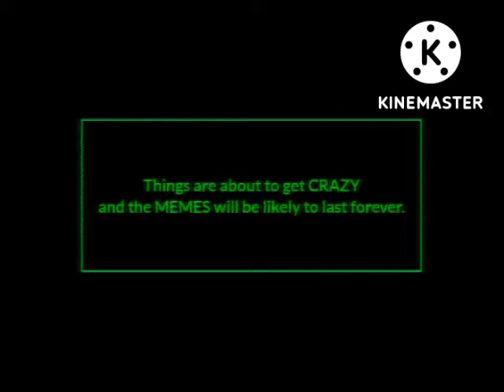The Sussy THX Boardway Trailer: REMASTERED | Dankelodeon UK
Possibly a remade version of the original version and a different version of The Cursed THX Broadway Trailer Creepypasta.

©Value (for the TF2 death sound effect.)
©Lucasfilms LTD (for the THX sound effect.)
©Disney & Pixar (for the sound effect from "Toy Story".)
©Nickelodeon & Paramount Global (for the SpongeBob image)

S  U  S